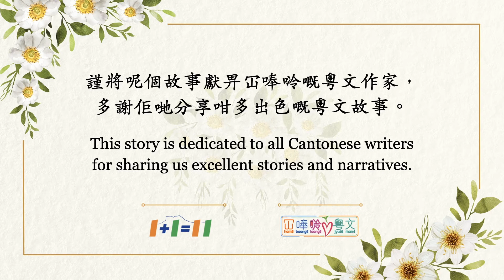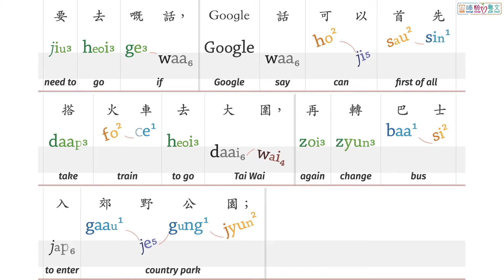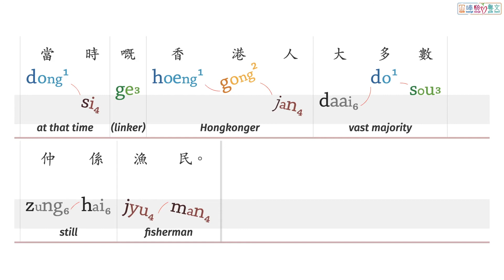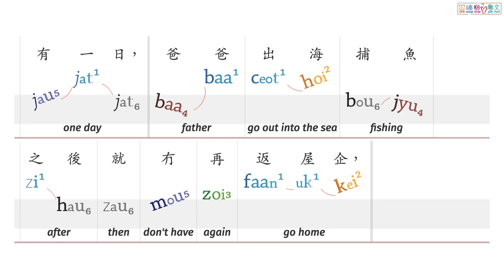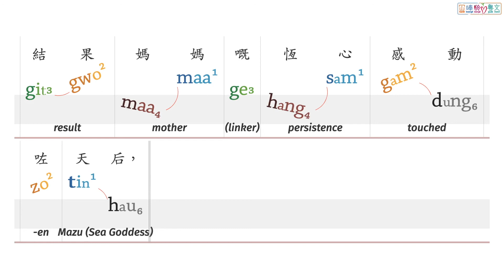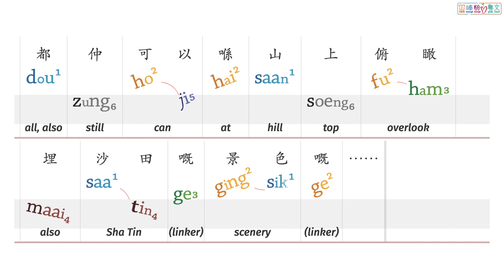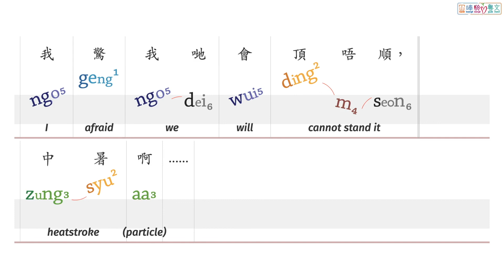00217:《望夫石》Amah Rock ---- 冚唪唥粵文讀本 HBL Cantonese Graded Readers (Teen/Adult, Lv7)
《望夫石》係「冚唪唥粵文讀本」系列 Lv7 嘅故仔書。
 "Amah Rock” is a title from the Hambaanglaang Cantonese Graded Readers (Lv7).

00:00   Amah Rock
00:19   Slide 1
01:18   Slide 2
02:12   Slide 3
03:36   Slide 4
05:00   Slide 5